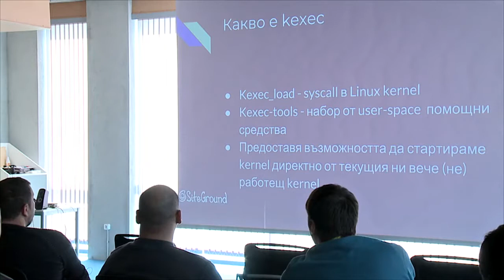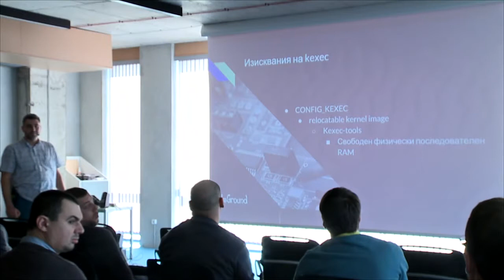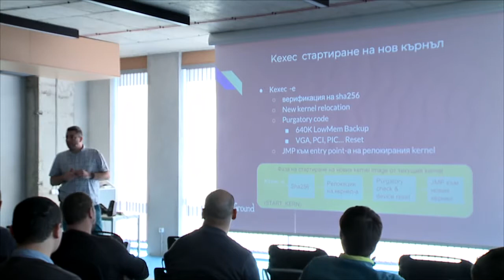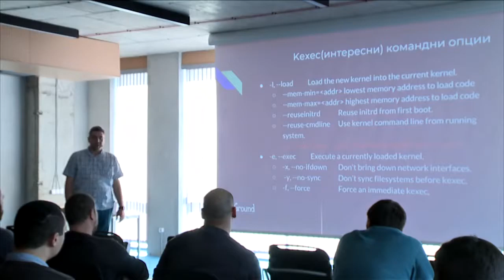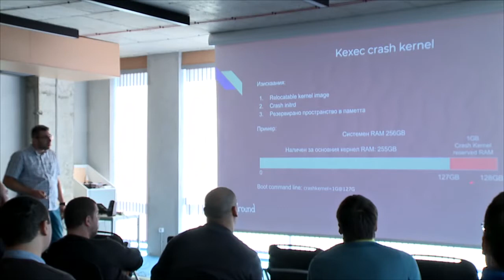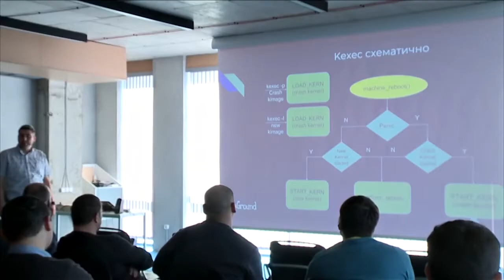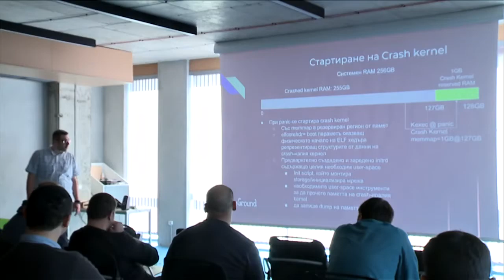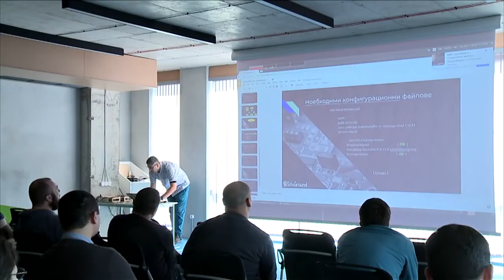How to setup Kdump & Kexec - Angel Shtilianov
Angel Shtilianov  - How and why to setup kdump and kexec